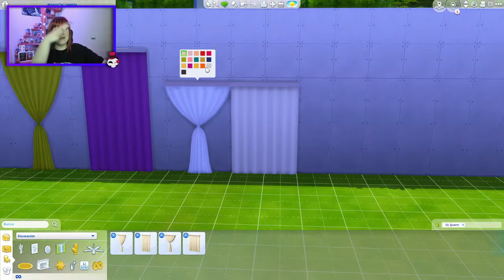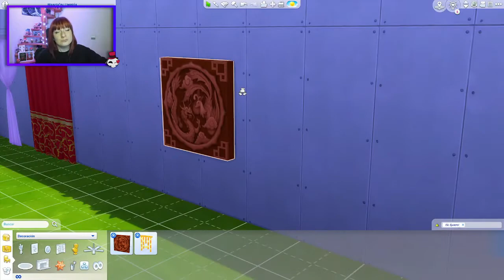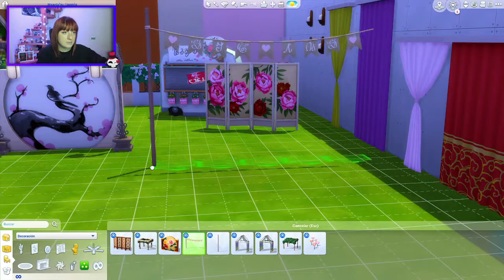REVIEW DE OBJETOS Y DECORACIÓN (EARLY ACCESS) | SIMS 4 SI QUIERO PACK DE CONTENIDO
Gracias al programa EA Creators Network os traigo en acceso temprano un nuevo video del nuevo pack de contenido Sí, Quiero.

🌺ID Galería: TanuskaRouge

💻Mi Setup:
º Procesador I7-8700k 3.7 Ghz hexacore
º Placa base Asus Rog Strix Z370-F Gaming
º RAM 32GB (4x8GB) G.Skill Ripjaws DD4 3000 Mhz
º Grafica GEFORCE RTX 2060
º Monitor principal 27" Samsung S27F350FHU
º Monitor secundario 19" Dell MC1138
º Camara Logitech C930e con tripode Velbon Ex-mini
º Micro Blue Yeti Nano

º Cascos Plantronics RIG 500 HD o los del movil
º Altavoces Creative Gigaworks T20 II

º Teclado Mars Gaming MK116
º Raton Logitech MX master AMZ
º Tapete Marsgaming MMP2

º Discos
- WD Blue M.2 250 GB WDS250G1B0B - Sistema
- SSD 240 GB KINGSTON SSDNOW V300
- HDD 4 TB WD Green wd40ezrx
- HDD 4 TB Seagate BarraCuda ST4000DM004
- Intel Optane 32 GB sobre 4 TB Barracuda
- 2X HDD 1 TB PARA RAID

º Caja Cooler Master Silencio 652S
º Refrigeracion MasterLiquid pro 240
º Fuente de alimentación Tacens Mars Gaming MPII 650 W